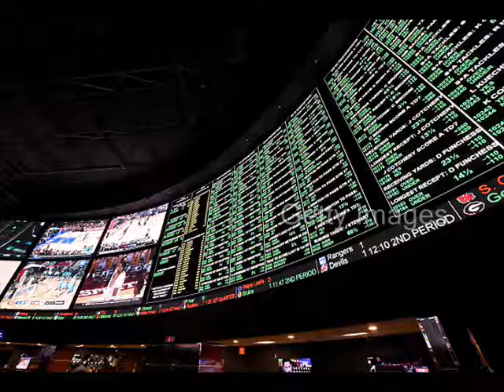Handicapper Brandon Lang Joins Levack and Goz on Radio Row {NSFW}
Make sure to have your headphones in while listening to Brandon Lang. He talked to the guys about everything from who he likes in the game this weekend to parties he can't tell his wife about? check it all out here!